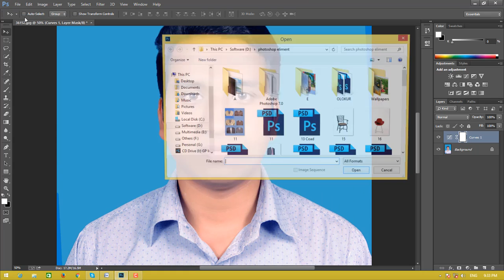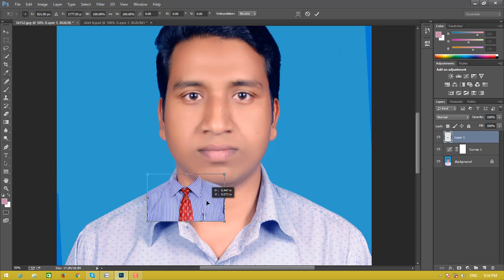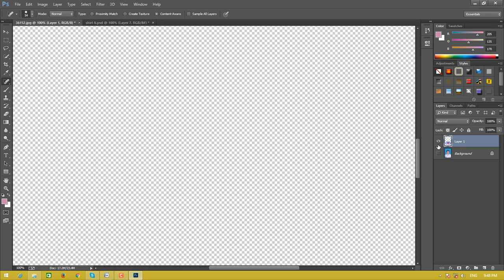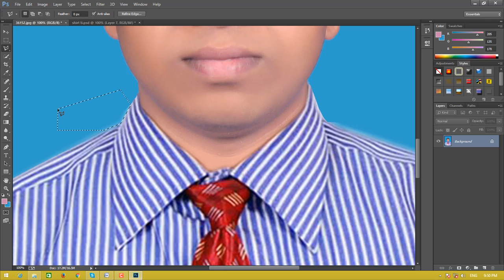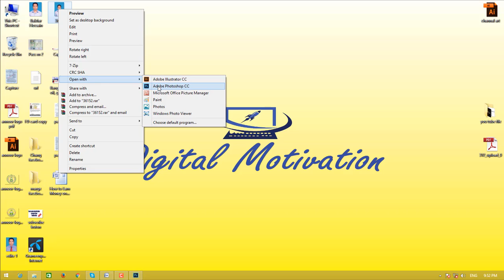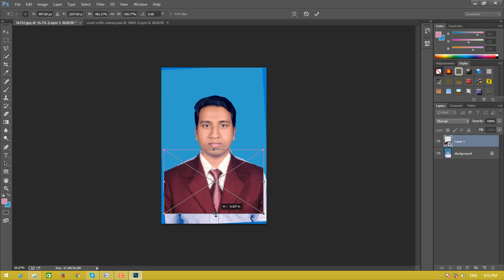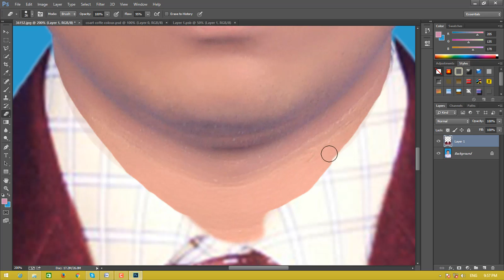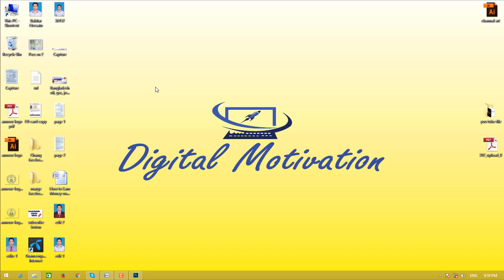Change Dresses with photoshop cc. Photoshop tutorial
How to change dresses with using photoshop cc live. Photoshop tutorial for beginner, change dress live with photoshop